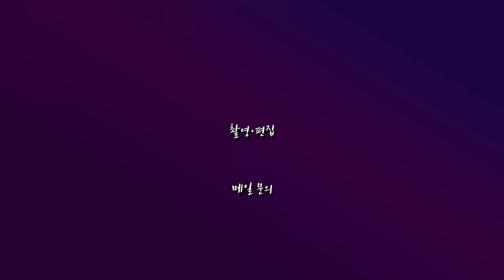[봉TV] 머슬암드 오피스짐에서 등운동하기 (+머슬암드 댓글 이벤트!)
댓글로 운동&식단 관련된 궁금한 점 남겨주시면
영상으로 답변해드릴게요!

(※ 영상 내의 촬영장소는 헬스장으로 운영하지 않는, 직원들을 위한 오피스짐입니다)

☞등운동 (운동시간 : 약 50분)

01. 랫풀다운 Lat pull down [4set]
02. 케이블 암풀다운 Cable ram pull down [4set]
03. 프론트 로우 Front row [4set]
04. 레터럴 로우 Lateral row [3set]
05. 덤벨 로우 Dumbbell row [3set]

※ 머슬암드 이벤트 참여 방법!
머슬암드의 로고에는 3가지 의미가 숨겨져 있다고 합니다!
댓글로 머슬암드 로고의 숨겨진 의미를 유추해 적어주세요!
3가지 의미 중, 한가지라도 맞춰주신 분들 중 랜덤 추첨을 통해
총 6분에게 머슬암드 나시2장+양말1장 세트를 드리겠습니다! 👏

기간 : 4월 19일에서 20일 넘어가는 자정까지
발표 : 4월 21일 봉TV 채널 커뮤니티 탭에서

영상에 나온  참 쉬운 해외직구 오플닷컴!!

►오플닷컴 나우푸드 엘아르기닌 500mg, 250 베지캡슐

► 오플닷컴 핫템 나우푸드 울트라 오메가-3 1000 mg 180 피쉬 소프트젤